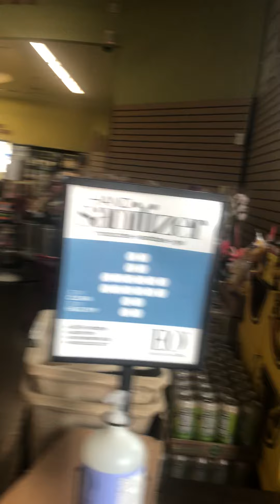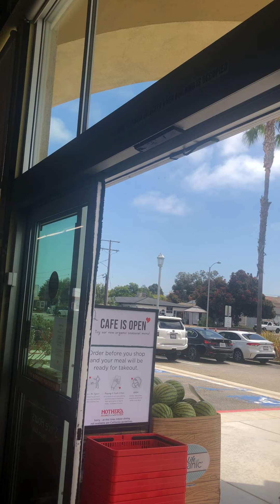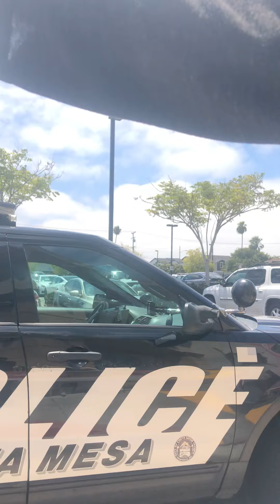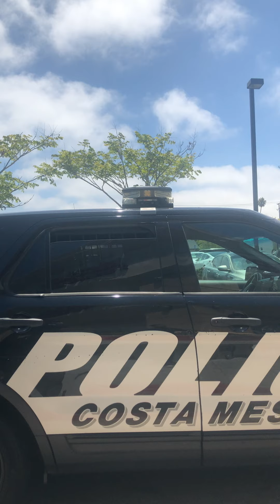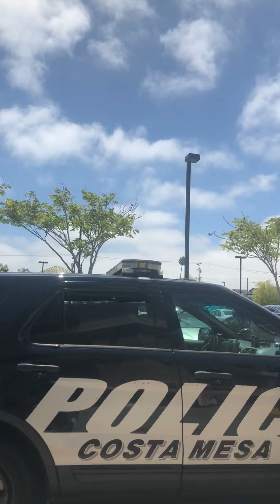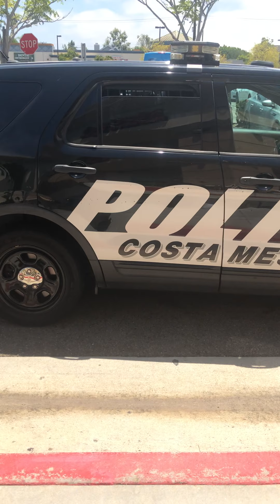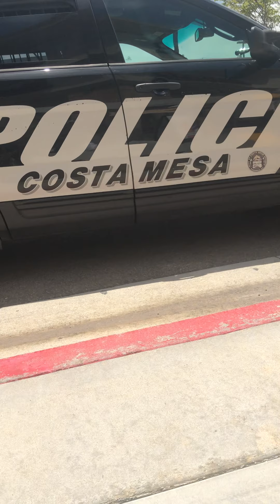Costa Mesa Police Arrive At Mother’s Market for No Face Mask Showdown! Truth & True Laws Unleashed!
I never go out of my way to look for a confrontation or people to argue with for no particular reason, but I do always stand my ground when it comes to my individual rights and making up my own mind. Here I waited for the police to arrive after I was denied service at a place open to the public for not wearing a face mask, which is a violation of the Americans with Disabilities Act and OSHA health regulations!